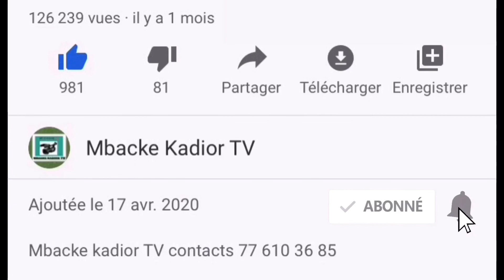Inaa lilaahi Wa inna illayhi raajihone Waydiour wu goor Gana Messeré mofi bayi ko